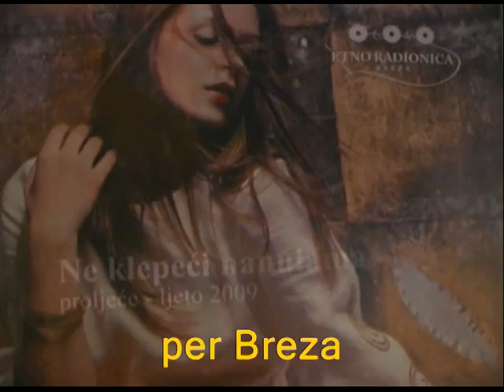per Breza Ricostruzione e sviluppo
sfilata di moda - Breza (Bosnia Herzegovina)